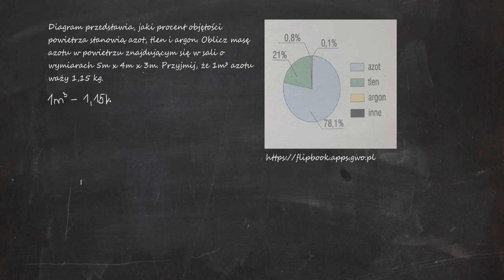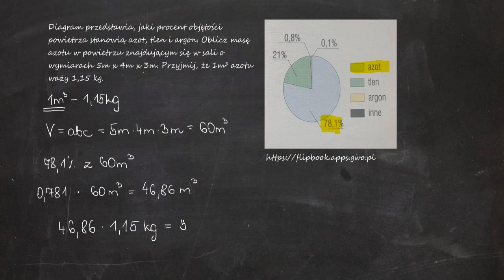Diagram przedstawia, jaki procent objętości powietrza stanowią azot, tlen i argon. Oblicz masę azotu